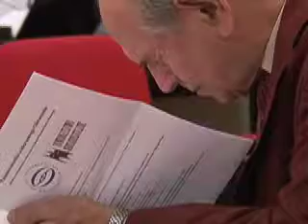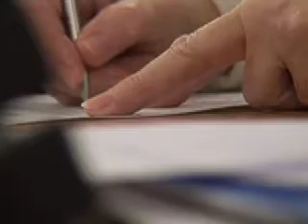Zjazd Racjonalistów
realizacja i produkcja
AGNIESZKA ZAKRZEWICZ
bezGranic 2008